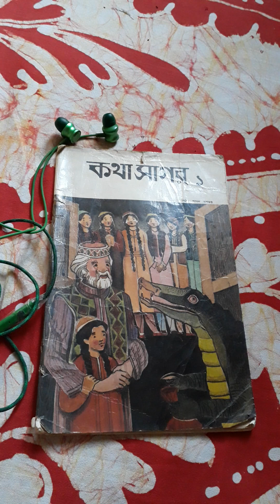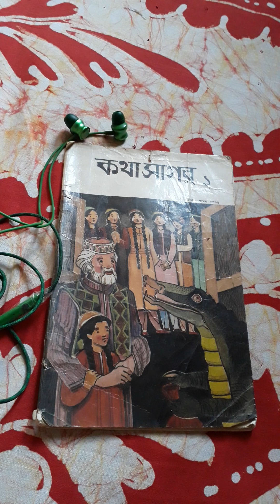Bengali moral stories ।গল্পের নাম -ধ্রুব